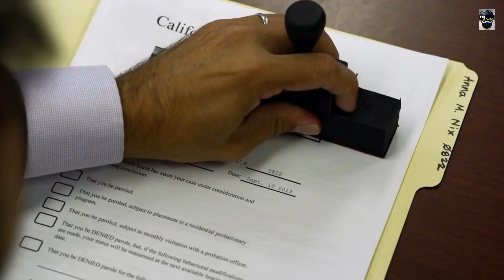Jail bait (2014) Movie Explained in Hindi//In Urdu// Explained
Jail bait (2014) Movie Explained in Hindi//In Urdu

Hello friends aaj ki video aapko kaisi lagi agar apko video pasand aayi ho to video ko like kare comment kare or hamare channel ko subscribe karee or is video ko apne friends kai sath share karee

A  gritty coming of age thriller about a young girl sent to juvenile prison for the murder of her abusive stepfather. The film follows Anna Nix’s journey into the dark world of an all girls jail where she discovers complex relationships, drugs, mental illness, and her eventual search for redemption.